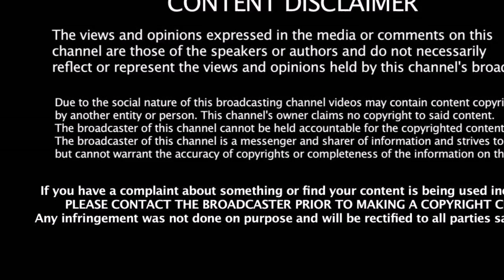தொண்டனாக இருந்த ஸ்டாலின் தலைவன் ஆன ரகசியம் என்ன தெரியுமா | Stalin | DMK | Politics News